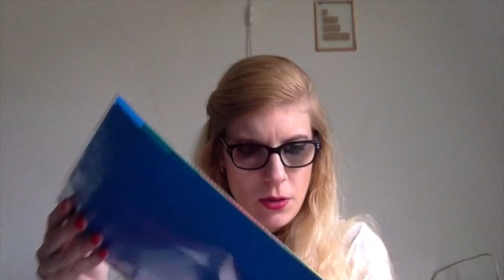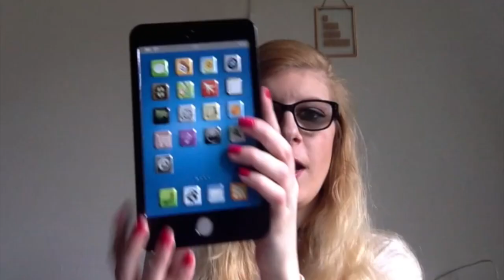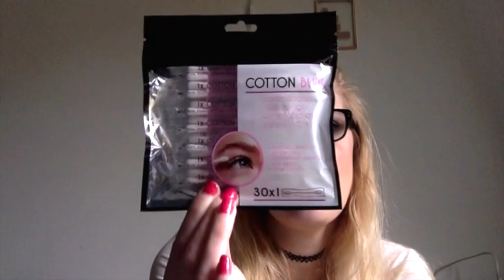Action shoplog april 2017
Een shoplog van de Action waarin ik mijn aankopen laat zien.

mandje                          €1,59
pollepels                       €0,49
Emoji koektrommel    €1,89
Keukendoekenset       €3,99
Iphone blik                   €1,47
Afwasborstel              €0,29
Emoji blikje                 €0,62
Datakabel                   €1,39
Tabbladen                  €0,49
Ringband                   €0,69
Wattenstaafjes         €0,95